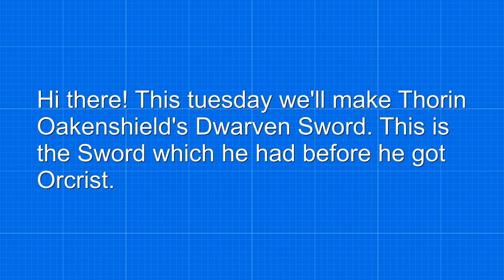Thorin Oakenshield's Dwarven Sword! ( TLotR )- Free templates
►Hi! Today we'll make the Sword Thorin had before he got Orcrist: His Dwarven Sword.
► It is a small but pretty wide and egded blade.
► Making this, most time will got into shaping the guard and pommel.